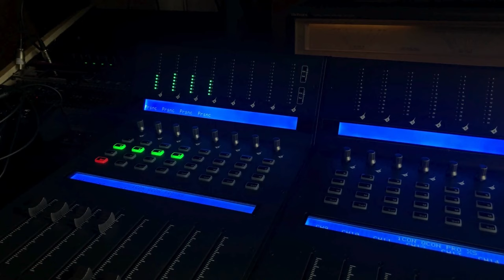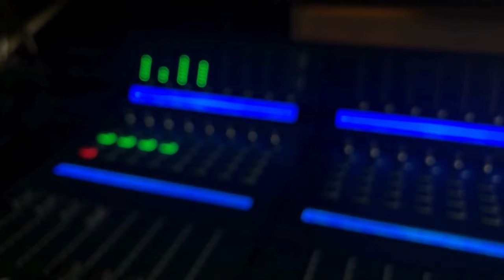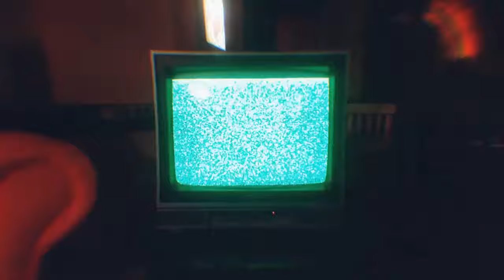Brad Olsen - North Carolina, Florida & Stern Kamala Harris Interview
Brad Olsen returned to the program, bringing his insightful perspective back into the mix. The conversation kicked off with an intriguing discussion about the ongoing "weather war" gripping the nation. As extreme weather patterns dominate the headlines, the question looms large: Are these phenomena purely natural occurrences, or are they the result of synthetic manipulation, as many have speculated?